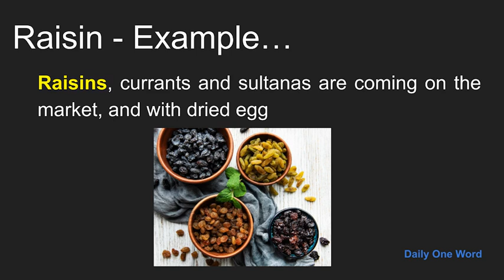Meaning of Raisin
Meaning, Example and Pronunciation of word Raisin